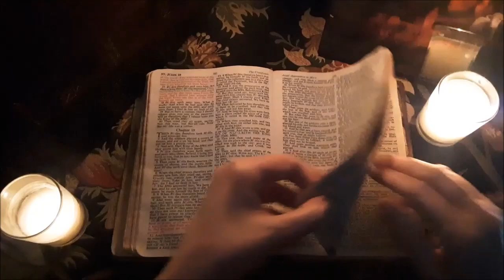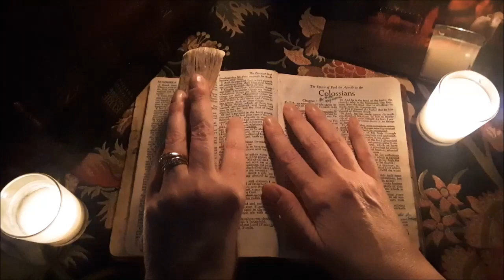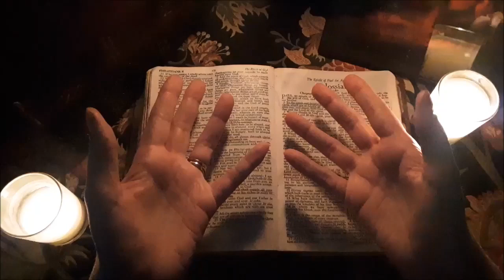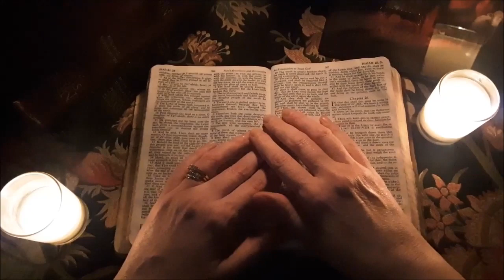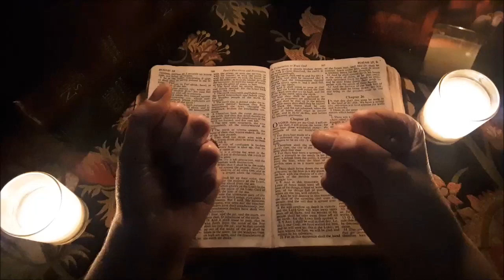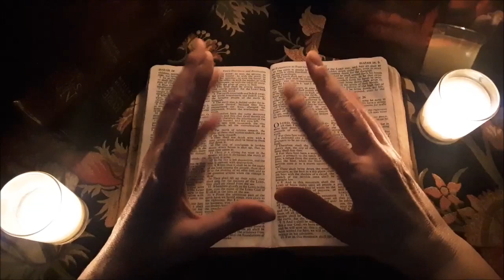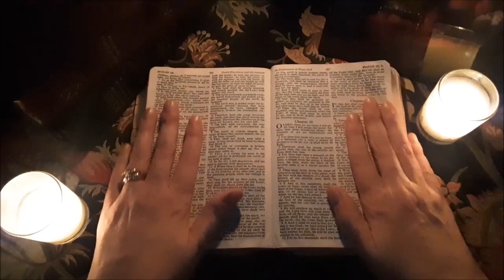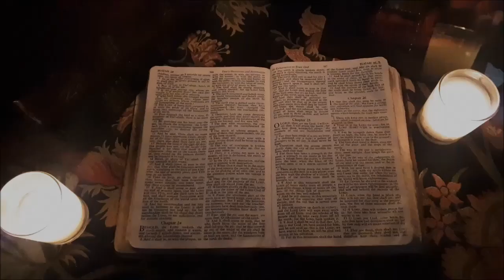Bible Study - Prayer Brings Peace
Prayer is the best thing that you can do for yourself and for other people. Prayer can bring you peace in your life. You would want to have a prayer in your life and this video is going to tell you why you should be praying.

and for other great videos like this check out this channel @godscourage